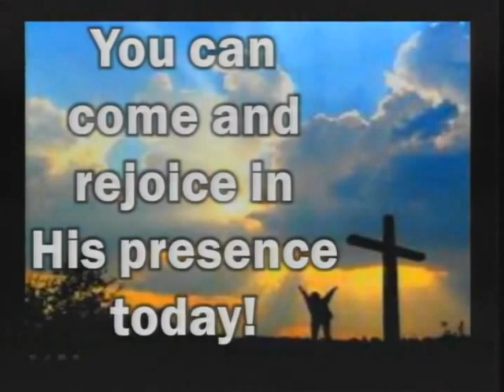Gbc Morning Worship Service July 11,,2015